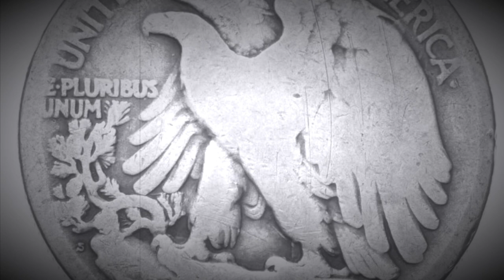1919-S WALKING LIBERTY HALF DOLLAR COIN (90% SILVER) SILENT FILM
The mint mark S represents the San Francisco (California) mint. After this video is over, check out this cool coin from the Philippines and please drop a like on that video! Thank you so much for your amazing support and have a great day!!